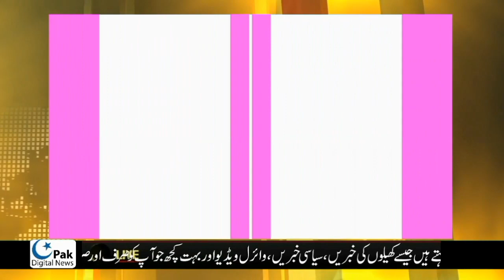Hamain Majbor na Kare ke Ham Malik Raiz ki Girftari ka Hukam de Chief justice Saqib Nisar